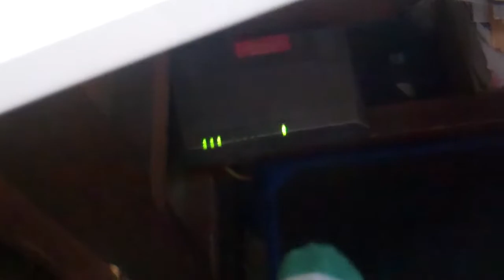PARKINSON'S DISEASE SYMPTOMS #3 dyskinesia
Dyskinesia: Difficulty or distortion in performing voluntary movements, as in tic, chorea, spasm, or myoclonus. The term dyskinesia may be used in relation to Parkinson's disease and other extrapyramidal disorders. Dyskinesia can occur as a side effect of certain medications such as L-dopa and the antipsychotics.

The word dyskinesia (dis-ki-ne�ze-a) is logically derived from two Greek roots: dys-, trouble + kinesis, movement = trouble moving.